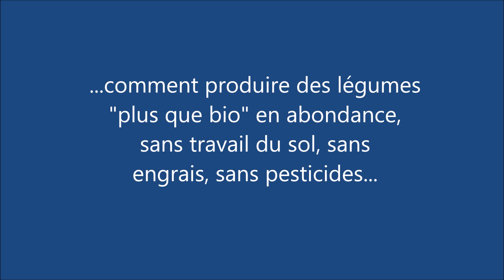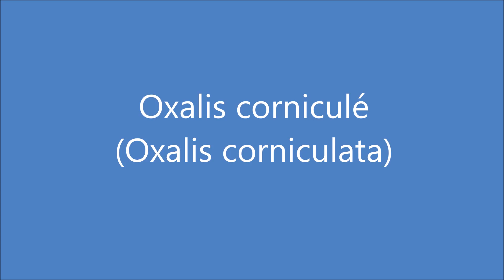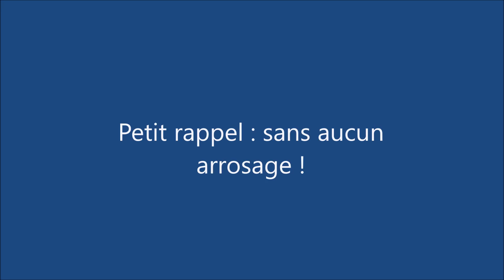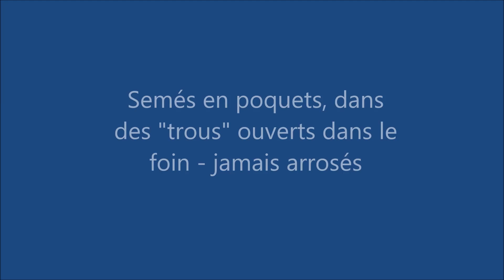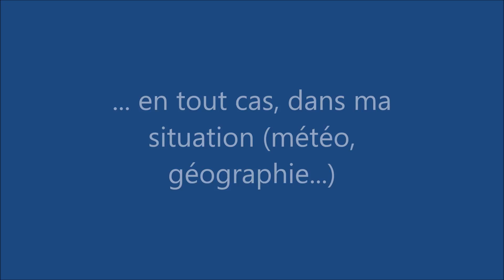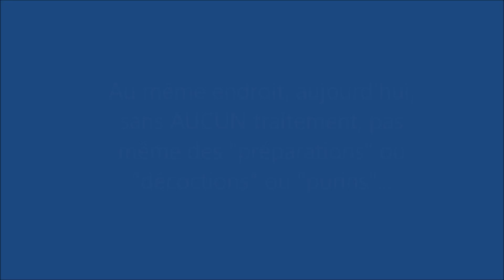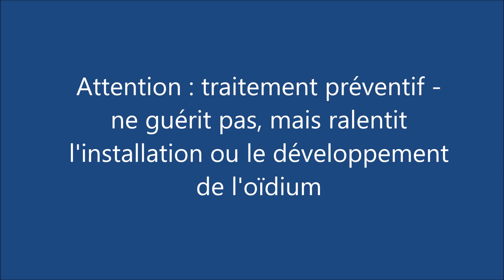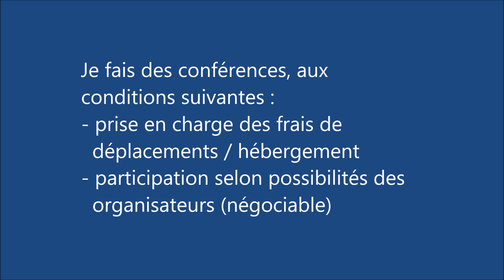Le Potager du Paresseux : Finalement, cela donne quoi, cette saison 2017 ? (19 août 2017)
Un épisode de canicule, une pluviométrie nettement inférieure à la normale, peu / pas de temps pour jardiner... La saison a été contrariée au Potager du Paresseux ! Mais au final, cela donne quoi ???
Le "Potager du Paresseux" est né de réflexions partagées sur le forum "econologie" ; le fil étant "Le Potager du Paresseux : Jardiner plus que bio sans fatigue".
Pour les potagers privés, la "phénoculture" se développe désormais. Un réseau est en train de se former... Rejoignez-nous